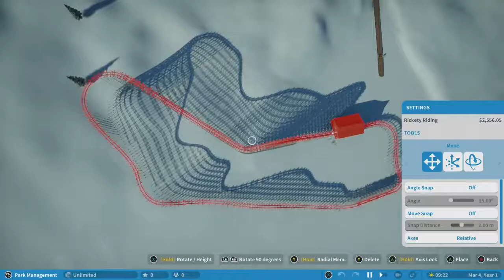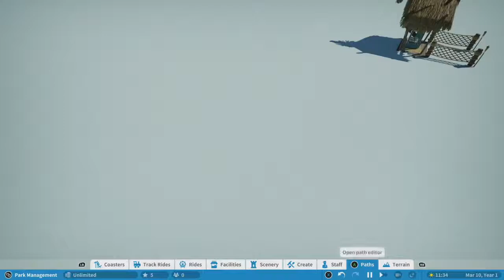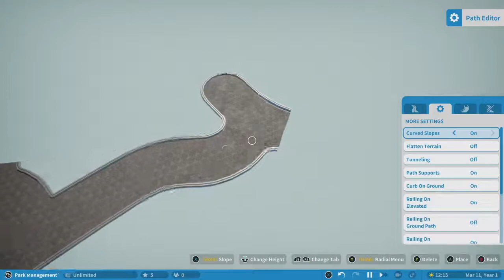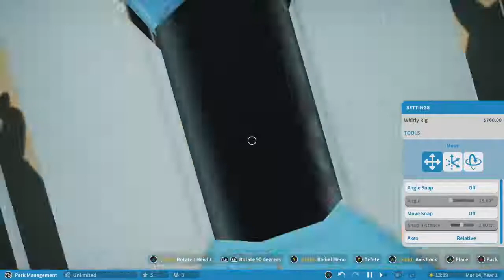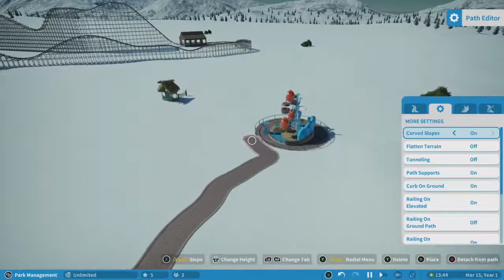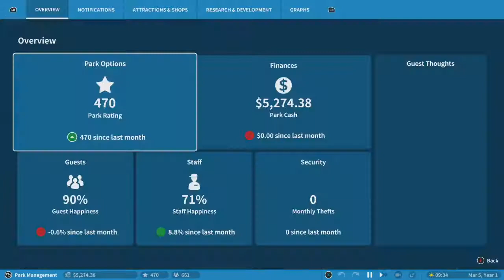I Have No Idea What I'm Doing (Planet Coaster)